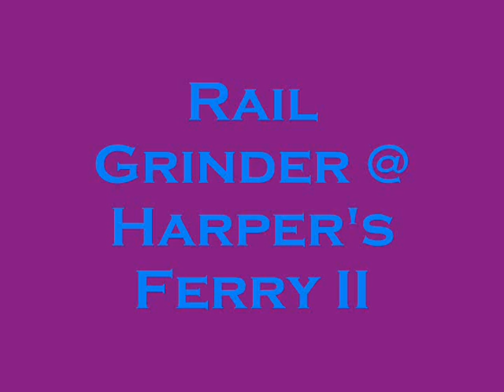Harsco Rail Grinder Part II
Harsco rail grinder at Harper's Ferry, West Virginia.